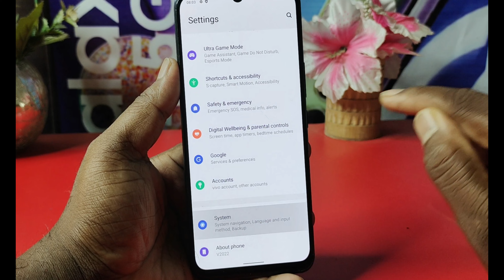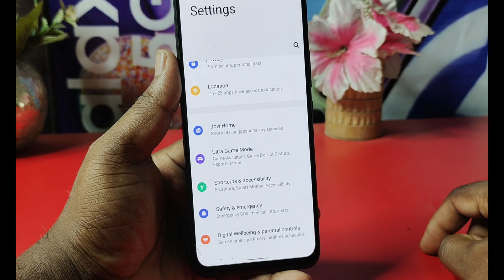Vivo y17s back button setting/Vivo y17s back button change/Vivo y17s navigation gesture setting